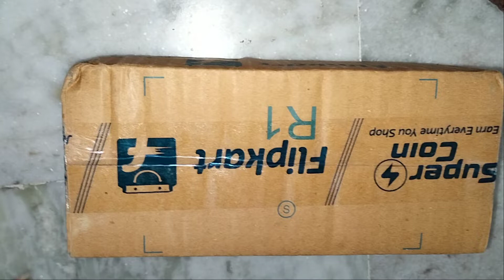Nivea Deodorant fresh flower perfume reviews | Fragrance test | Lowest price perfume on Flipkart